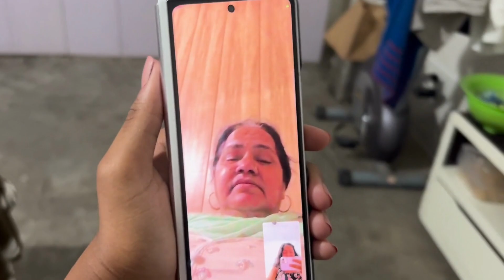Vlog Day 52 | Aj Hum Teeno Na Dekho Konsa Khela Game😉 | Mummy Na Kis Ko Mara😜😂 | Anku Ki Duniya